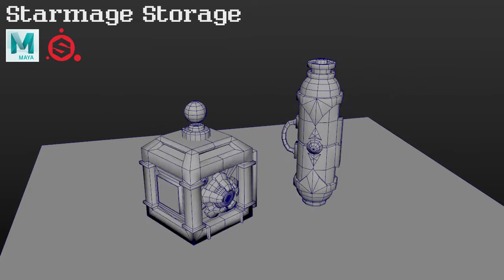Perci Lu, 3D Modeling - Demo Reel